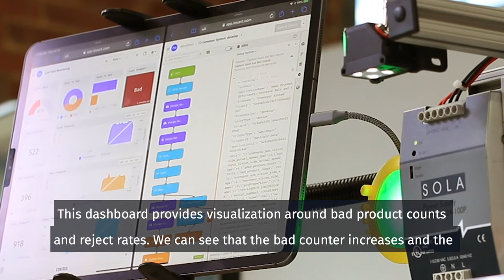How to Monitor Product Production with IoT: Losant Conveyor Belt Demo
This demo shows how you can collect IoT data from your manufacturing line and use it to monitor quality product production, including reject rates.  This IoT solution can also scale to multiple sites using the Losant Enterprise IoT Platform.

Learn how Losant can support your IoT requirements. Schedule a Walkthrough of the Losant Enterprise IoT Platform

To learn more about how Losant can support your IIoT Solution building goals, please